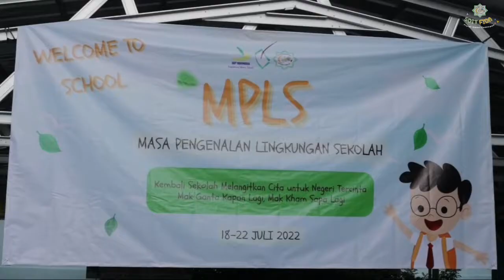First Day Back to School